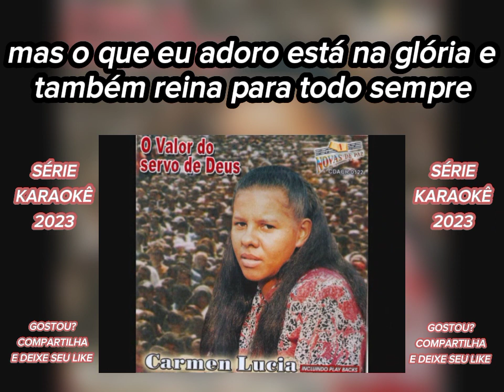JESUS DOS CRENTES canta CARMEM LUCIA série karaokê LEGENDADOS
Já somos quase 75 mil inscritos  e  quase 19 milhões de visualizações , compartilha aos seus amigos  , adicionar o sininho , assim você acompanha os novos vídeos na hora da postagem . Deixa seu positivo , isso nós ajuda a chegar aos  100 inscritos .Deus abençoe a todos no nome do SR. JESUS CRISTO .